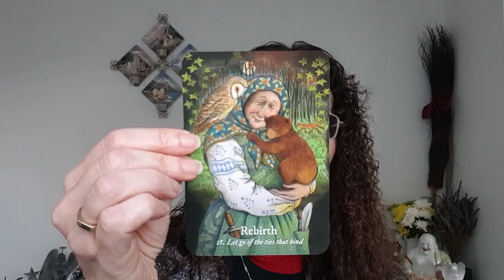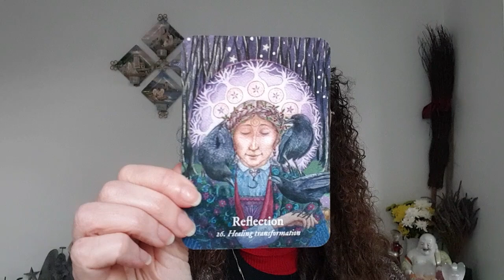Angel Oracle Card Reading: Spiritual Insights for the Week of 2nd December 2024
Welcome to this week's Angel Oracle Card Reading, where we delve into the divine messages and insights for week commencing 2nd December 2024.

Oracle Cards used were Goddess Love by Wendy Andrew